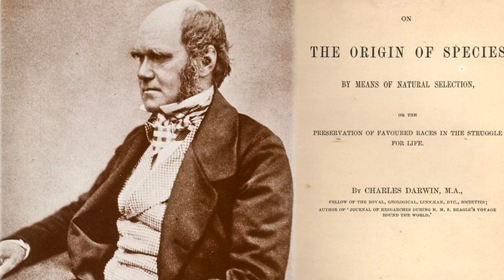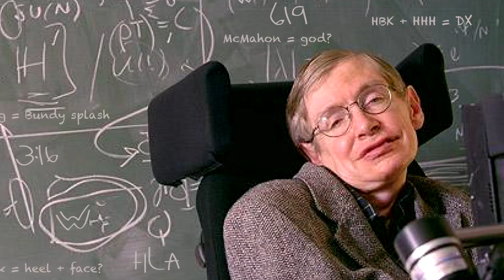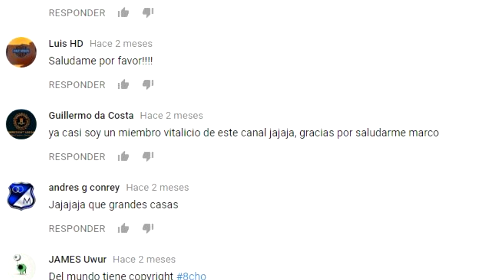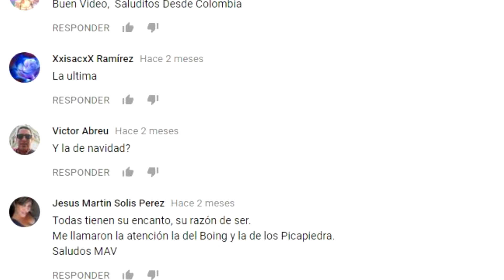DA VINCI Y OTROS GENIOS, CURIOSIDADES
3.- SIGUENO EN NUESTROS FACEBOOK